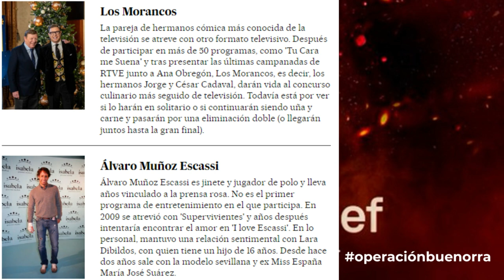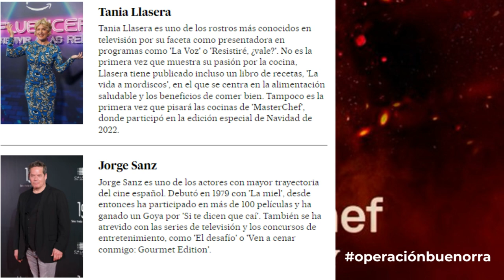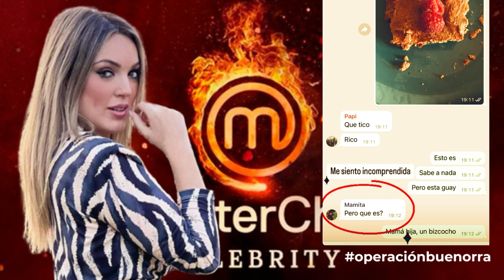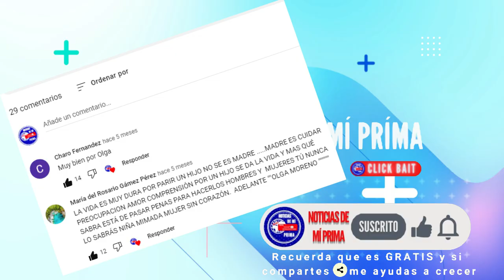MARTA RIESCO, NUEVA CONCURSANTE DE MASTERCHEF CELEBRITY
Marta Riesco podría ser convocada como próxima concursante de MASTERCHEF CELEBRITY 8. La productora del Talent Show de cocina mas visto en el mundo, se habría fijado en las dotes culinarias y talento nato, que posee la periodista, tras fijarse en perfil de REDES SOCIALES y su hashtag
¿Estaremos preparados para verla cocinar en los fogones de MASTERCHEF?